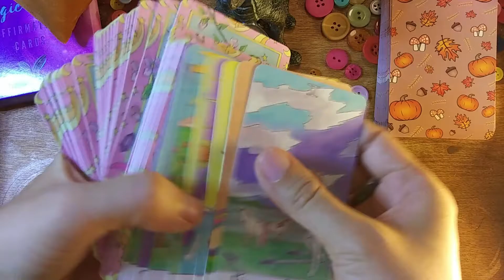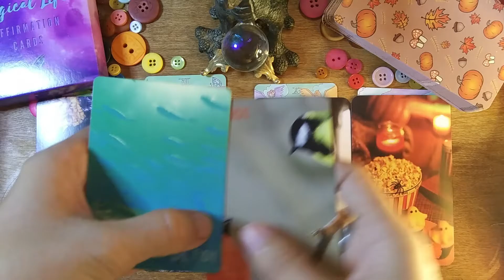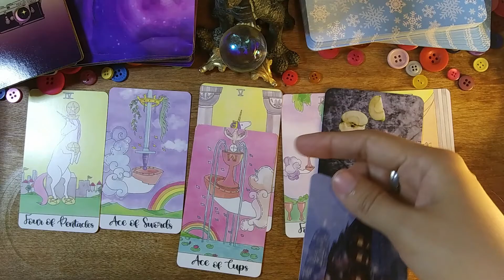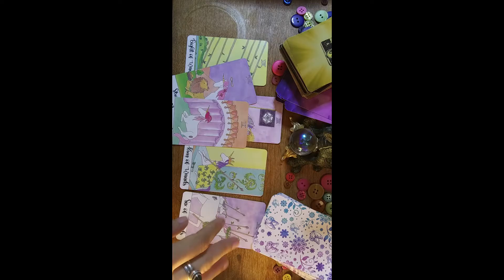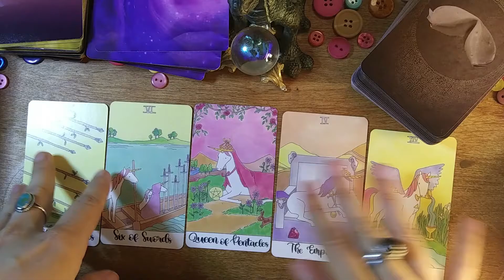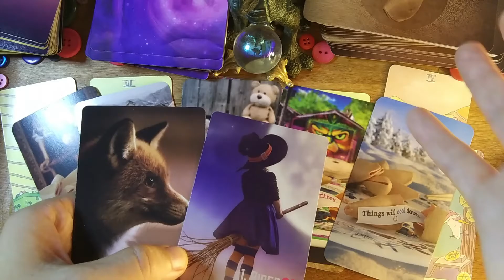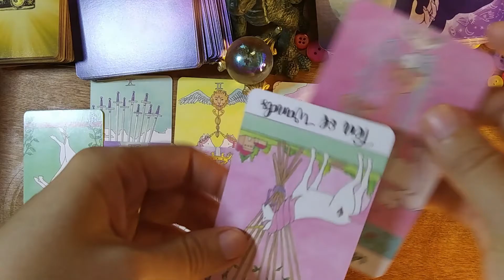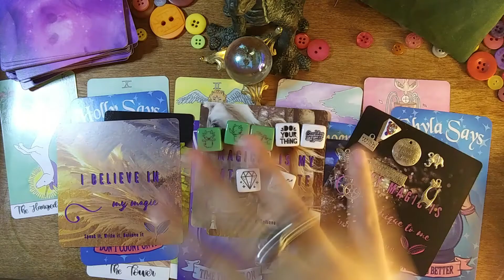✨ 🔮🌟🎰 What you need to know now- pick a deck reading with a sprinkle of charms 🥂💞🔮✨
✨ 🔮Let's find out what you need to know right?🔮✨ This is a pick a card reading with tarot cards, oracle cards, divination dice, and a sprinkle of charms =)

Time Stamp:

0:00 Intro.
1:25 Group One
20:19 Group Two
36:02 Group Three
52:07 Group Four
01:14:04 Group Five

💥TWO CHANCES TO WIN A PRIVATE READING!  I wanted to give back something to you my amazing friends who watch and support my channel because I'm sooo grateful to you all =) Here is How~ For a video response personal reading (chosen each week)- All you have to do is leave a comment on any video. The TWO WINNERS will be announced during the What's happening this week, each week. Good luck!💥

💫Decks Used💫

Autumn's Delight Oracle
Winter's Embrace Oracle
Feelings in Bloom Oracle
Fortune Cookie Oracle
Crystal Says Oracle
Mystic Sight & Mystic Night Lenormand

Everyday Wonders Divination Dice Set